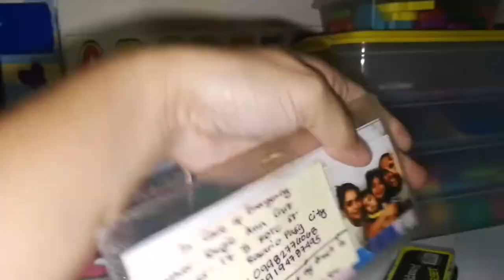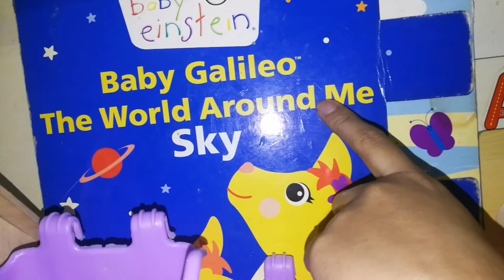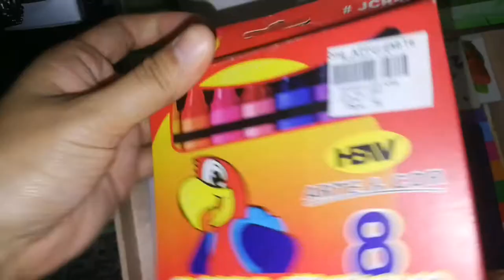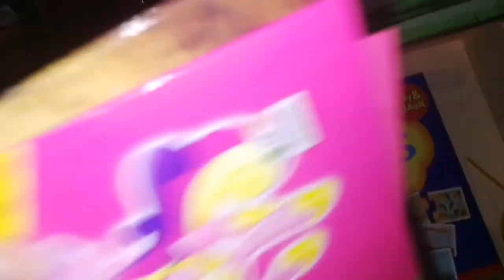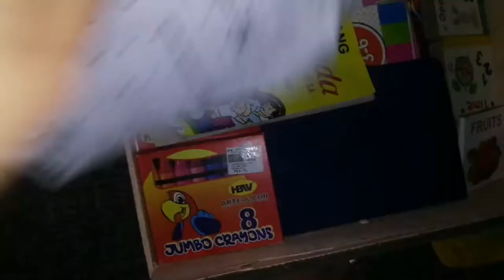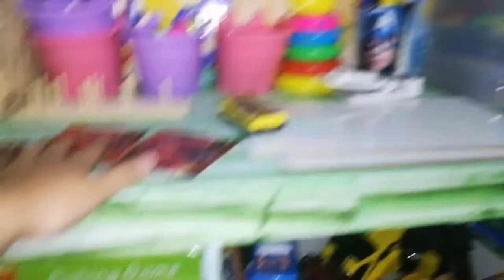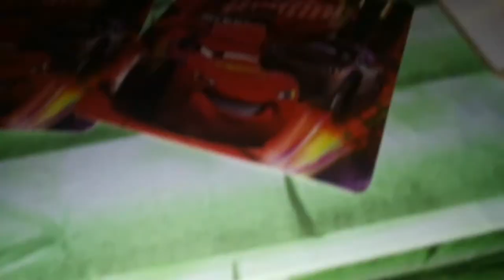Ang mini classroom ni Leb Leb ❤️❤️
i tour ko kayo 😂 at Ako yata talaga ang natutuwa 😁😁